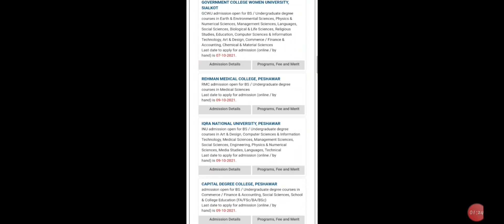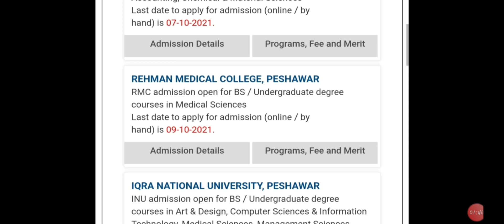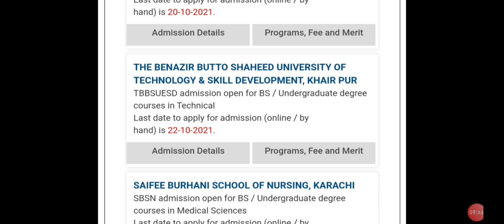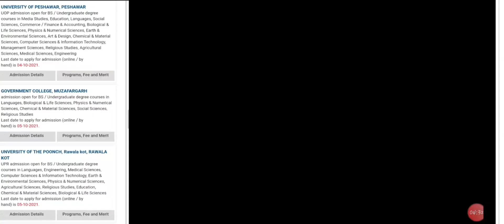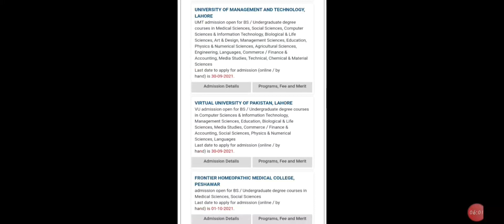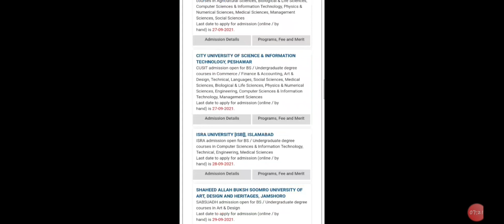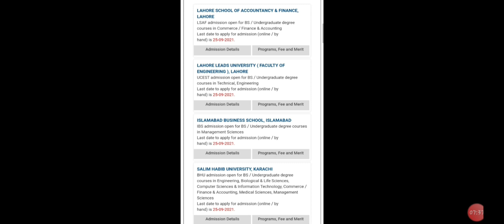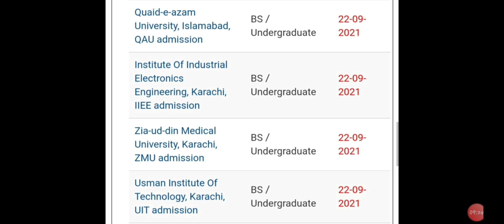Universities Admission 2021 University of Punjab ,AJK, Education, Peshawar Admission open apply now